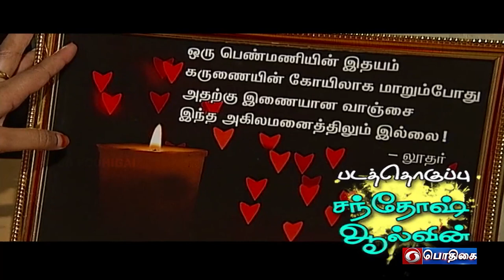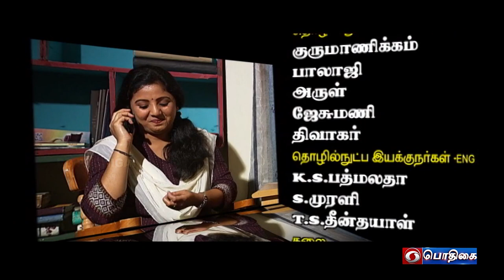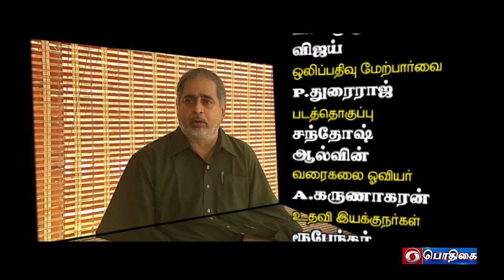நிழல் | Nizhal | Episode - 55